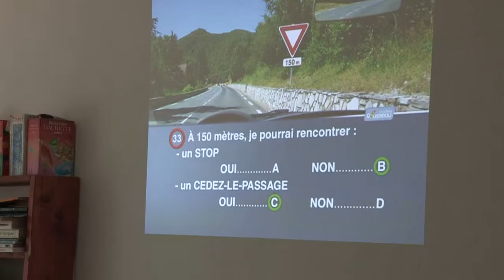Webdoc Mobile, moi? De meilleurs transports en commun pour moins de voitures ?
Mobile, Moi? Bouger sans un rond dans l'Hérault
De meilleurs transports en commun sont-ils synonymes de report modal ?